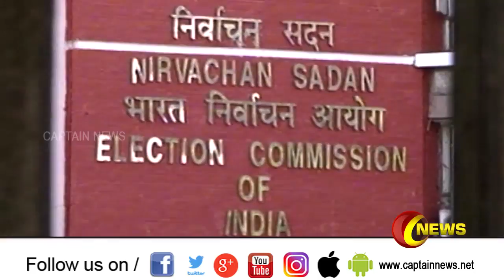நாடாளுமன்ற தேர்தல் குறித்து தவறான தகவலை வெளியிட்ட மர்மநபர்கள்